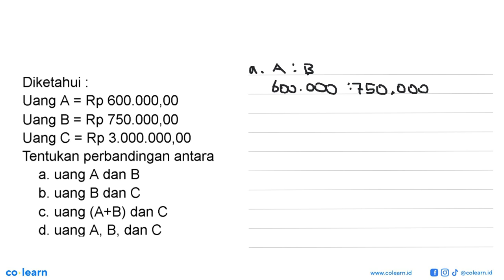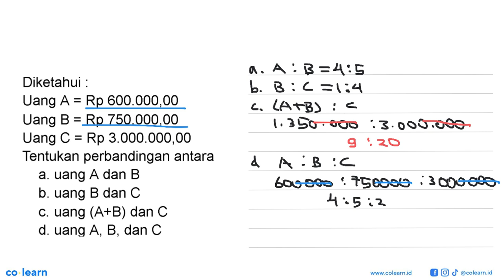Diketahui Uang A Rp 600.000,00 = Uang B = Rp 750.000,00 Uang C Rp 3.000.000,00 = Tentukan perband...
Diketahui Uang A Rp 600.000,00 = Uang B = Rp 750.000,00 Uang C Rp 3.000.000,00 = Tentukan perbandingan antara uang A dan B a. b. uang B dan C C. uang (A+B) dan C d. uang A, B, dan C

Topik atau Materi: Menyatakan dan Menyelesaikan Perbandingan - PERBANDINGAN - ALJABAR - Matematika Kelas 7 SMP - KTSP

00:00 : Bedah Soal
01:00 : Konsep, rumus dan pengertian Menyatakan dan Menyelesaikan Perbandingan
01:18 : Langkah penyelesaian soal
02:37 : Jawaban akhir
03:07 : Penutup